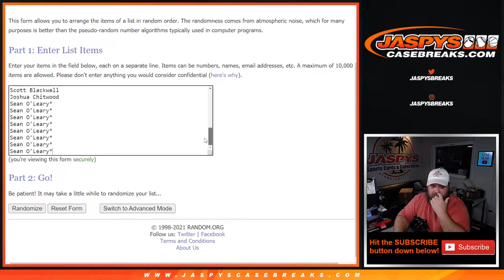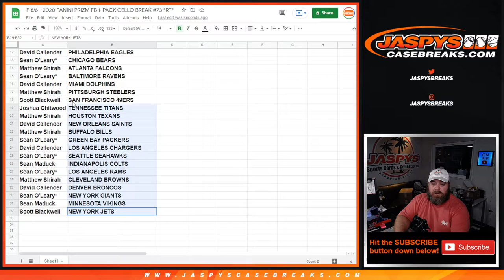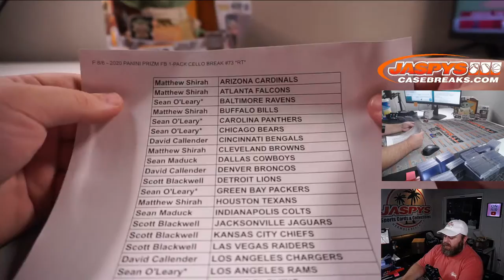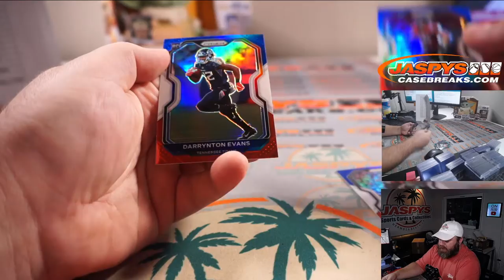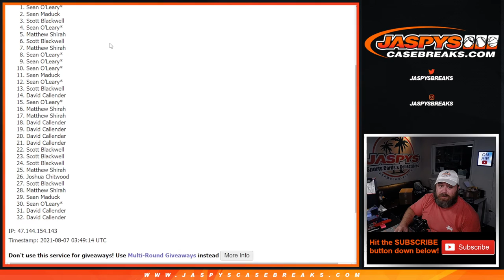F 8/6 - 2020 PANINI PRIZM FB 1-PACK CELLO BREAK #73 *RT*